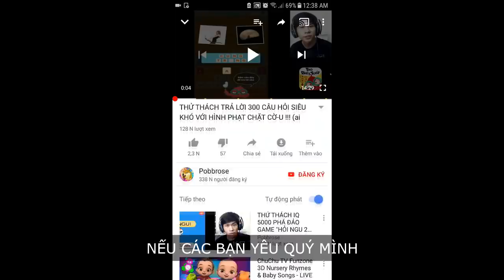CHƠI THỬ BẢN MOD MINECRAFT ĐIÊN RỒ NHẤT VIỆT NAM !!! | RLcraft ✔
CHƠI THỬ BẢN MOD MINECRAFT ĐIÊN RỒ NHẤT VIỆT NAM